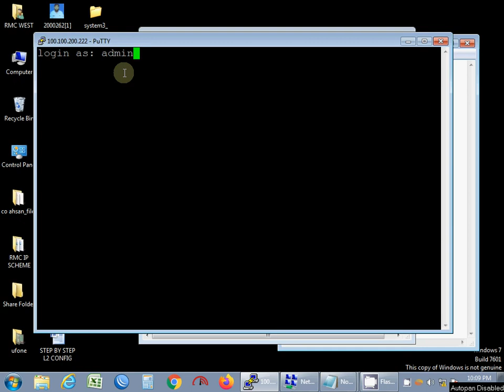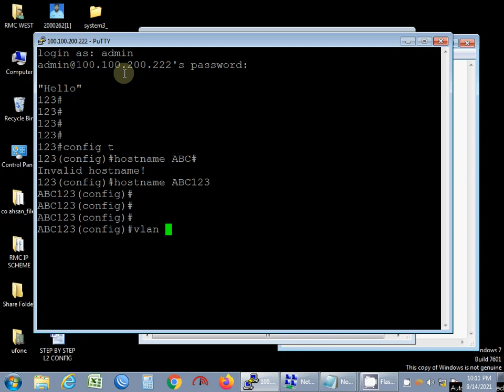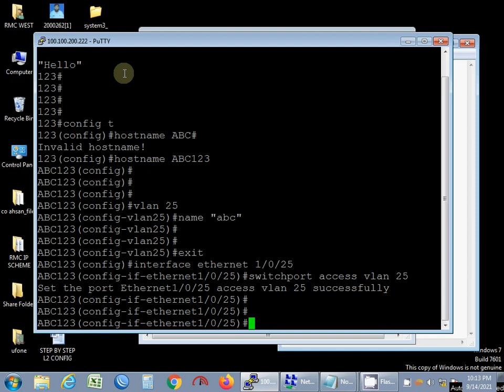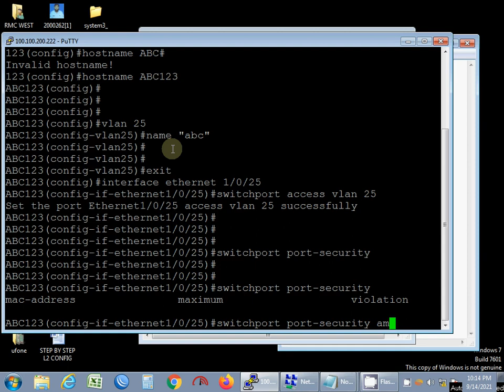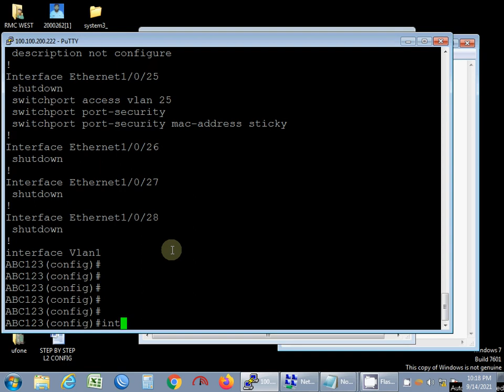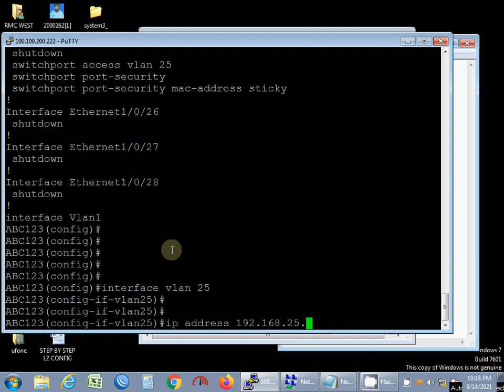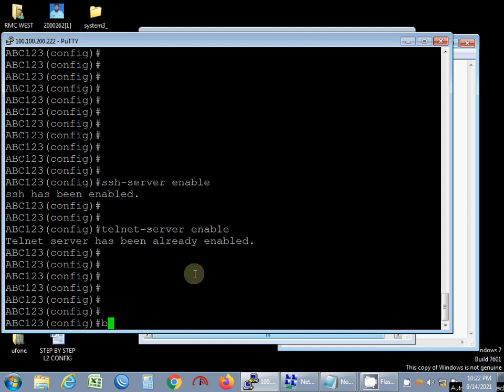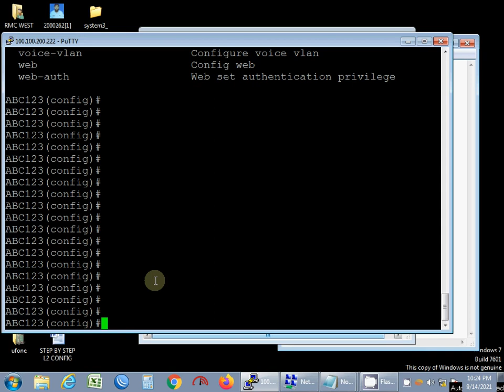DCN Switch Configuration | DIGITAL CHINA NETWORKS S4200-28P-PL-SI | S4600-52P-SI | S4600-28P-P-SI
DIGITAL CHINA NETWORKS LIMITED, DCN
DCN switch full configuration l2 switches
dcn switch default ip address

dcn switch default gateway
dcn switch port-security

create vlan in dcn switch